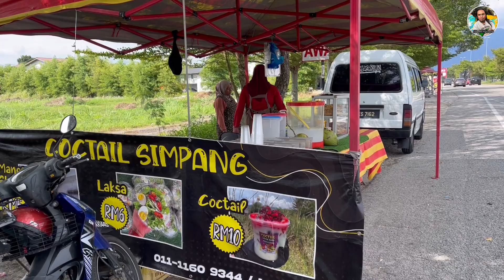VIRAL‼️JUAL AYAM GORENG RM2‼️COCKTAIL PALING TOP DI SIMPANG‼️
COCKTAIL DAN AYAM GORENG RM2

12pm-6pm
(Cute Selasa)